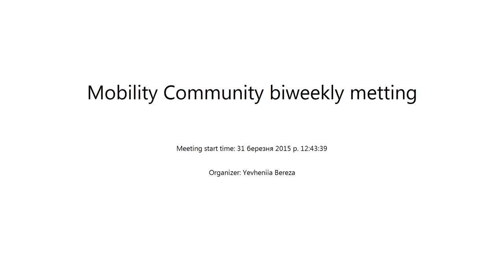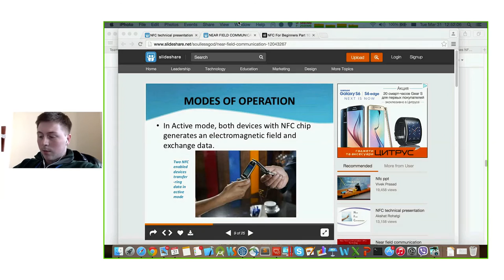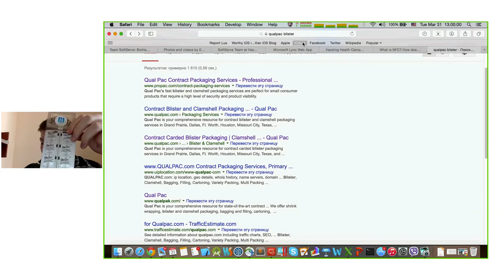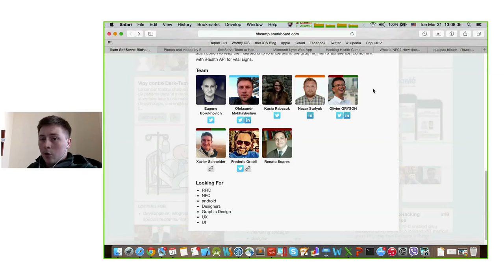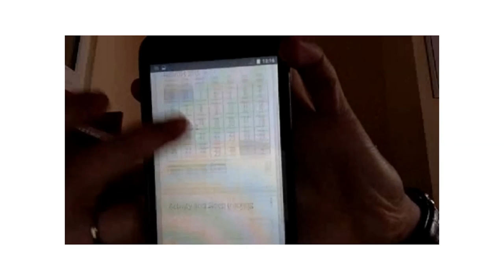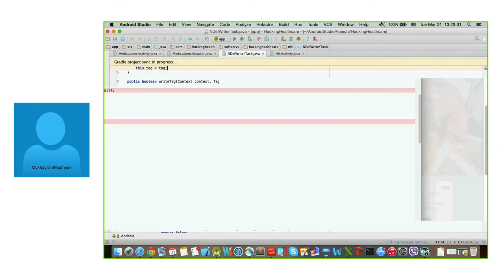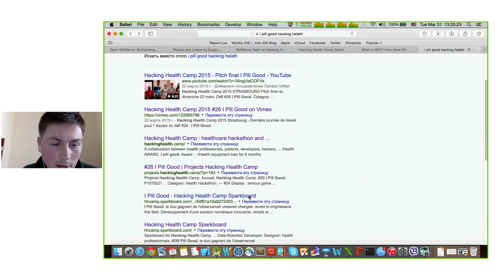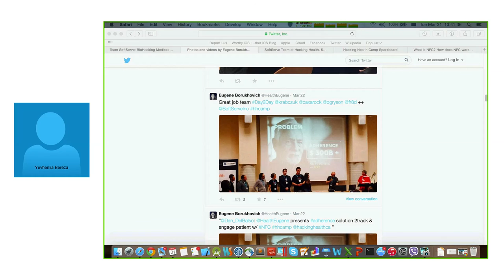Hacking Health Camp by Oleksandr Mykhaylyshyn (Ukr)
Oleksandr Mykhaylyshyn shared his experience on taking part in Hacking Health Camp in Strasbourg